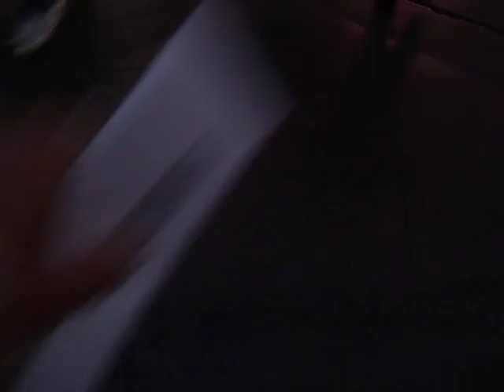laag laag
sin city